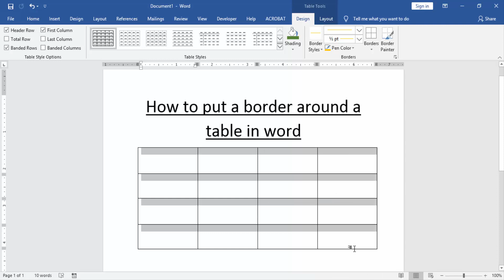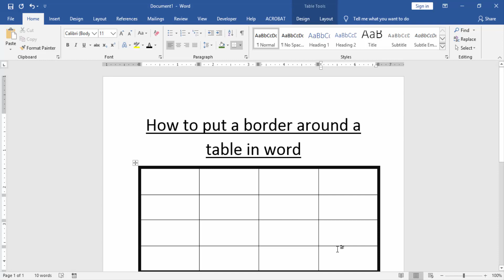How to put a border around a table in word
In this video I will show you: How to put a border around a table in word